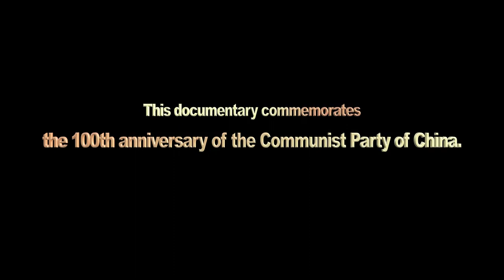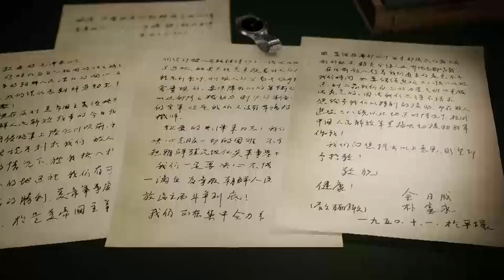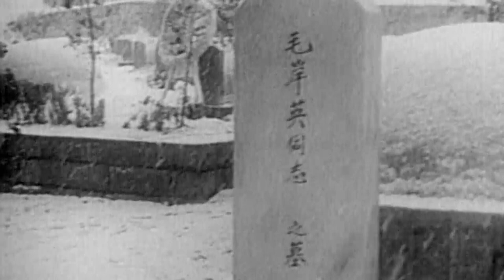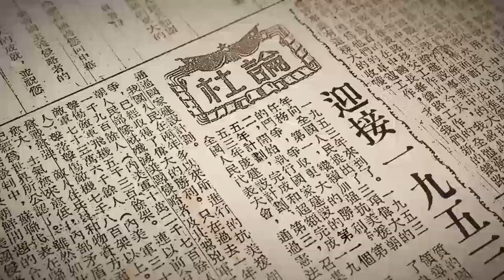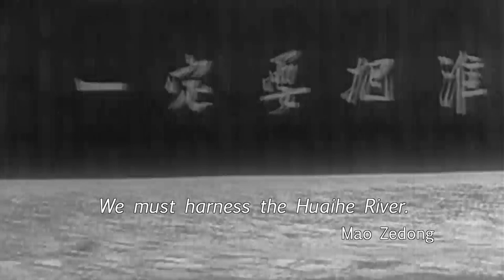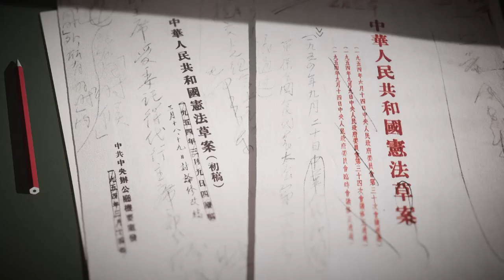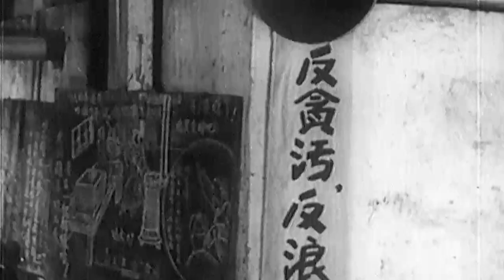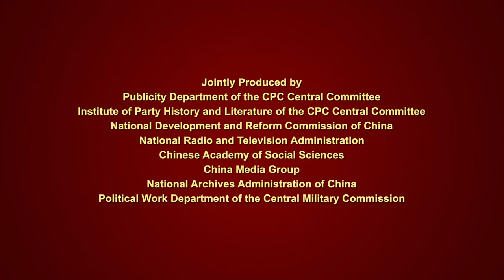Making A New China EP 07 Solidifying the Foundation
Born of struggle, the early years of the PRC were not easy. Before the CPC could devote itself to the urgent task of re-building the war-ravaged country and constructing the socialist political and economic system that would power China’s future development, Party and people would make enormous sacrifices to fight and eventually win the War to Resist U.S. Aggression and Aid Korea.

It was thanks to the great victory in this war that China secured the peace and stability necessary for the development of the newly-founded People’s Republic.